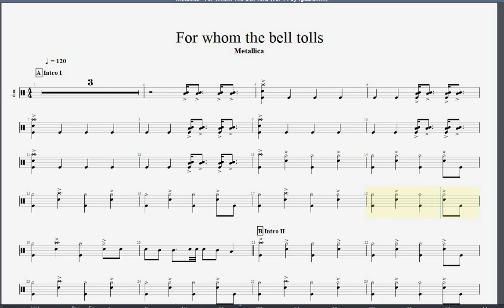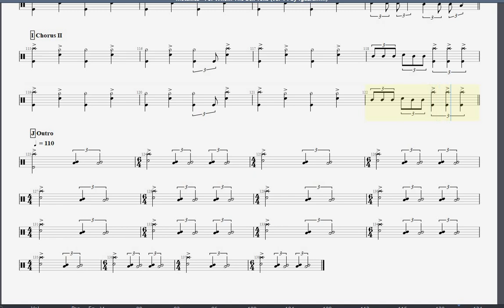Metallica - For Whom The Bell Tolls drum tab, score, sheet music